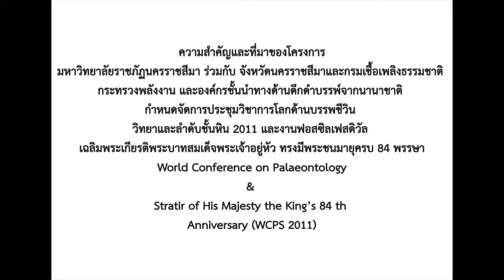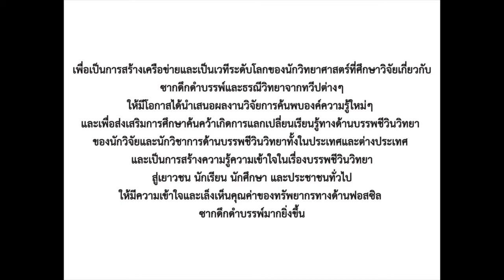My Fossil Movie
This video is about My Fossil Movie